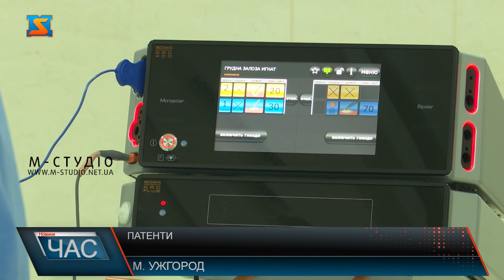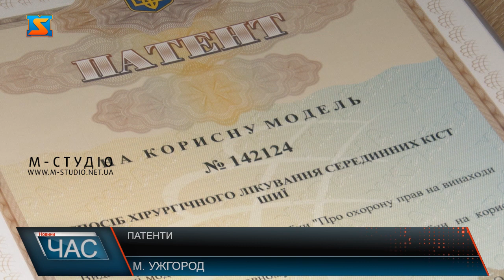Патенти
17 патентів на корисні моделі у сфері медицини тільки за останній рік зареєстровано Державним підприємством«Український інститут інтелектуальної власності» (Укрпатетн) за авторством співробітників медичного центру «Діамед» в Ужгороді.  До кінця 2020 планують ще три. Тобто у закладі не тільки надають медичні послуги, а й займаються наукою. Впровадження наукових розробок дає свої результати – діагностика і лікування перйшли на якісно новий рівень, скоротився час перебування  пацієнта у стаціонарі  тощо. 100 та операція в ужгородському  медичному центрі «Діамед» проведена запатентованим способом мікрохірургічного лікування кил міжхребцевих дисків поперекового відділу хребта. Це доволі поширене захворювання, що є частою причиною інвалідизації людини, тому його лікування – актуальне на сьогодні!
Після такої операції, пацієнт на другий день іде додому, це у порівняні з традиційною методикою – значне досягнення. Крім того, лікарі відзначають дуже низьку кількість рецидивів. Ще один патент на корисну модель «метод радіологчного обстеження Ковід-дисоційованих пневмоній» - вельми актуальний під час пандемії коронавірусу,  стосується дослідження легенів за допомогою комп’ютерної томографії.Зменшення напруги на рентгенівській трубці, і, відповідно струму, дозволило знизити променеве навантаження на пацієнта при збереженні якості зображення. Це важливо для хворих на пневмонії, адже потребують багатократного обстеження за короткий проміжок часу. Загалом за останній рік співробітники медичного центру «Діамед» зареєстрували 17 патентів:6 у галузі хірургія,  5 – радіологія і діагностика, 2- нейрохірургія, по одному – онкологія та інвазивналорхірургія.
Ці винаходи покращують не  тільки методики діагностики і лікування, а й покращити результати одужання пацієнтів. Крім того, впровадження нових технологій дозволило скоротити час перебування хворих у стаціонарах з 2 днів до 1,7. Це один з кращих показників приватних клінік. Для порівняння, в Україні середній термін перебування у хірургії -10 ліжко-діб. До кінця 2020 року заплановано запатентувати ще 3 наукові ідеї. Також працюють над впровадженням цих патетнів у медзакладах - як вітчизняних, так і закордонних.